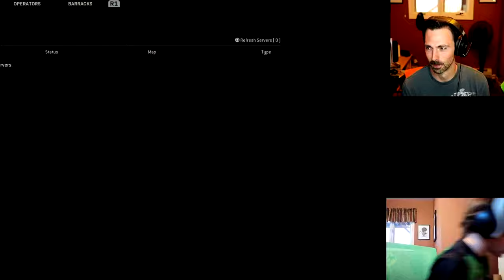Killing with MIND BULLETS! Bot Slaying with Seb! (Call of Duty: Modern Warfare)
Experienced a strange glitch the other day with Seb. We made the best of it!

Timeline: